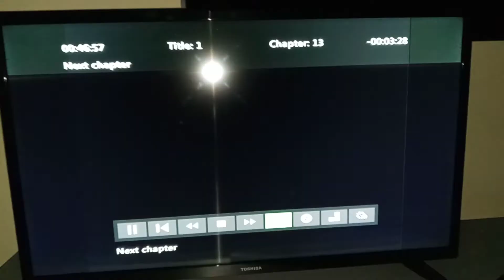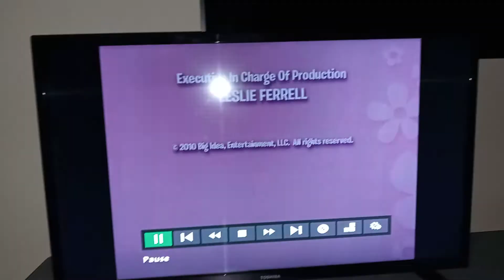October 15, 2019